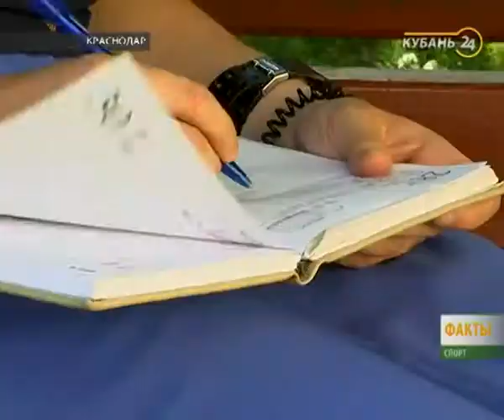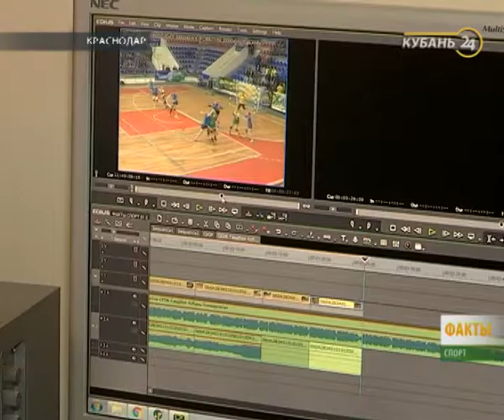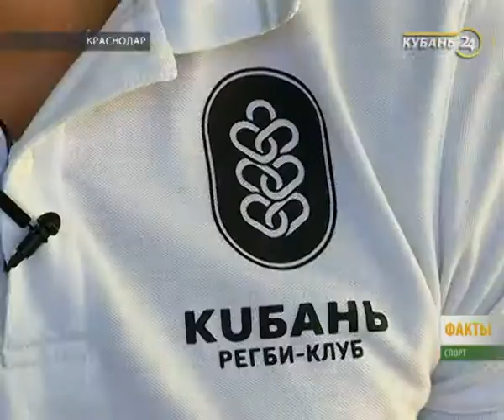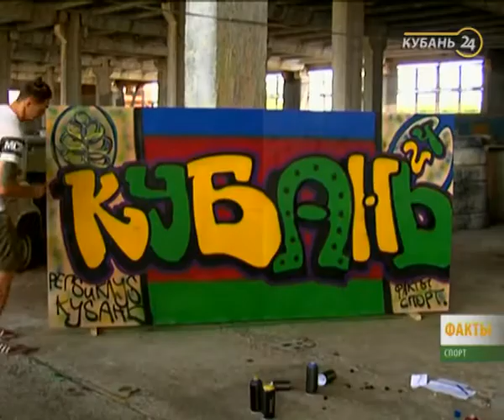«Факты. Спорт»: Герой недели. Игрок РК «Кубань» Кирилл Губин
В традиционной рубрике «Герой недели» программы «Факты. Спорт» — игрок регби-клуба «Кубань» Кирилл Губин.